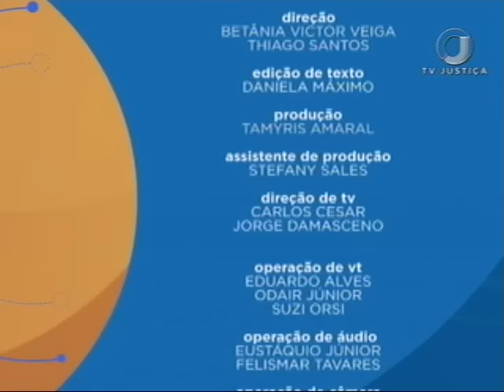Direito Constitucional - Direitos Individuais à luz do STF - Aula 4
A TV Justiça apresenta, nesta semana, um curso de Direito Constitucional. Nas aulas, o professor Júnior Vieira propõe uma análise dos direitos individuais à luz do Supremo Tribunal Federal (STF), debatendo as principais decisões da Suprema Corte em relação às garantias listadas na Constituição Federal de 1988. Leia a íntegra da sinopse